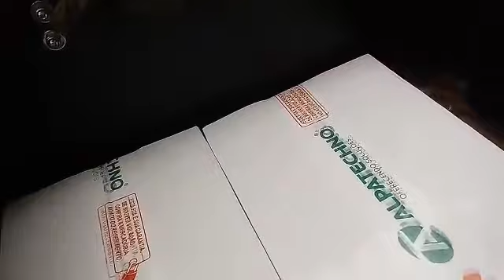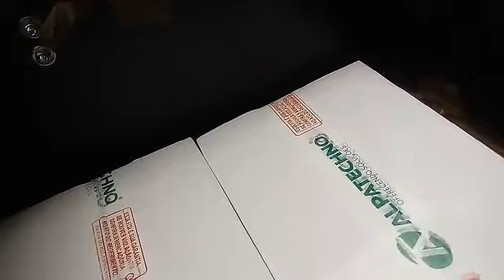Primeria corrida do cliente novo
obrigado demais!   🤜🤛

@O Motoboy Oficial 🤝👍

aplicativodetrampomotoboy Neste vídeo falo sobre sobre o primeiro serviço do meu cliente novo particular acompanha o vídeo comigo até o final do vídeo.

Criticas ✔Sugestões ✔ feedback ✔ opiniões sobre os vídeos ✔ também seram bem vidas .

➡️ - link de cadastro da uber eats

Motoboy
Motoboy aplicativo
Motoboy de aplicativo